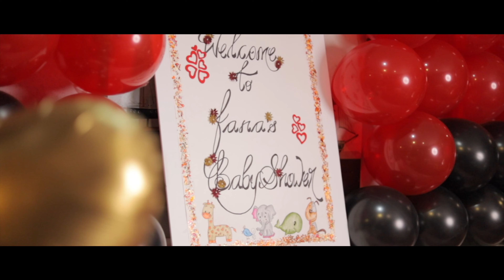Our Baby Shower | Cinematic Short Film